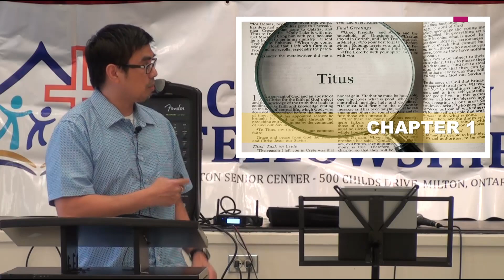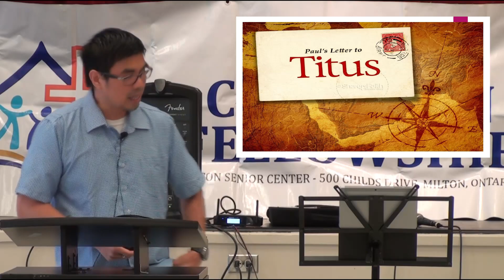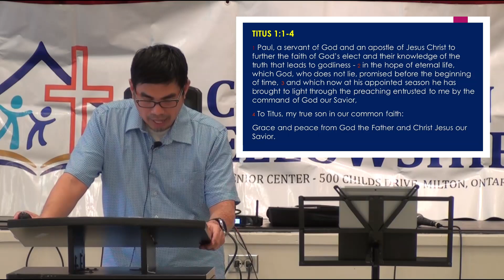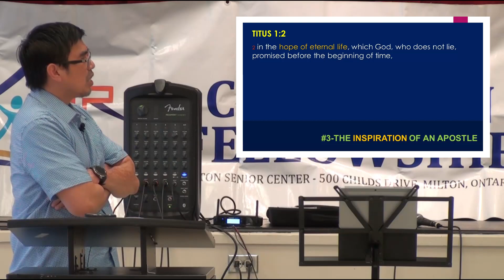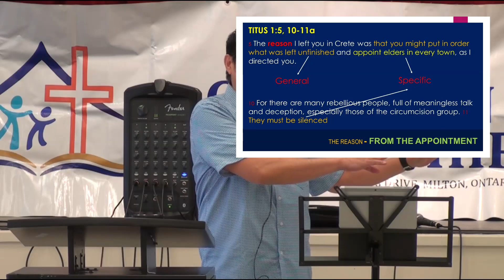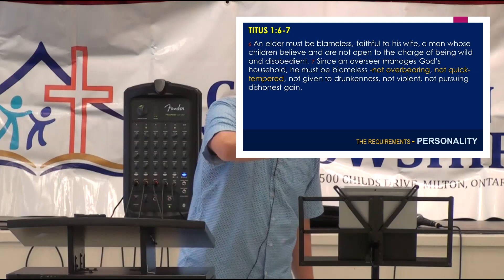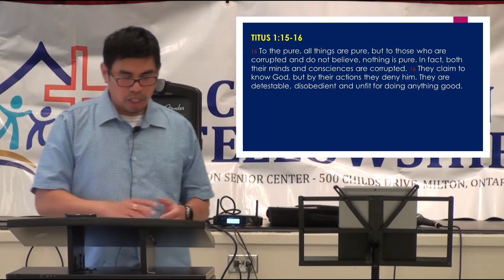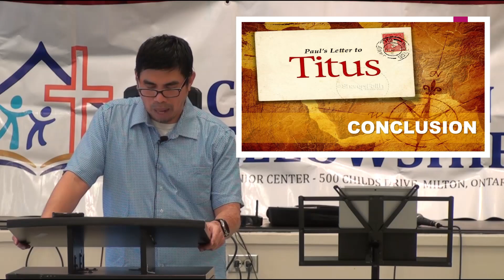20220306 189 Straightening the Church Lesson from Pauls letter to Titus Part 1